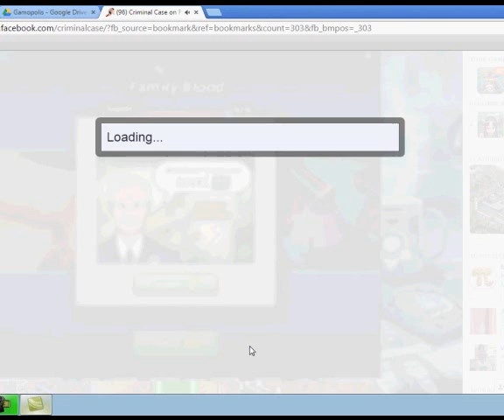Criminal Case - Case 15 Scene 2 Derelict Hallway